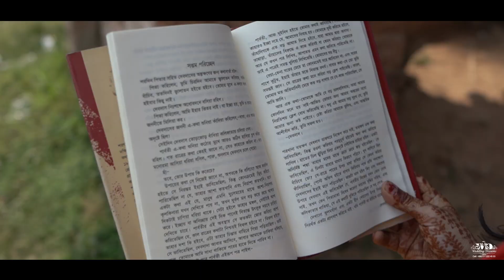সুস্মিতার অধিবাস K.Parvez Cinematography bd